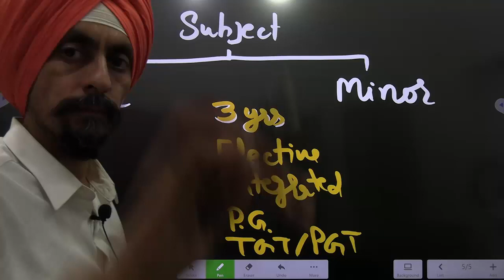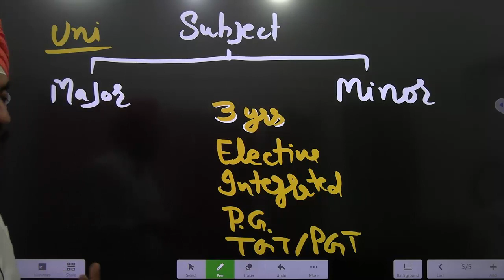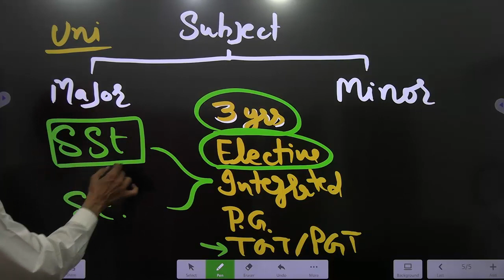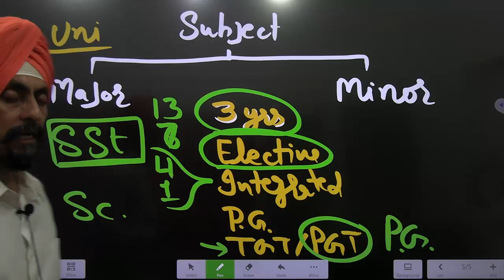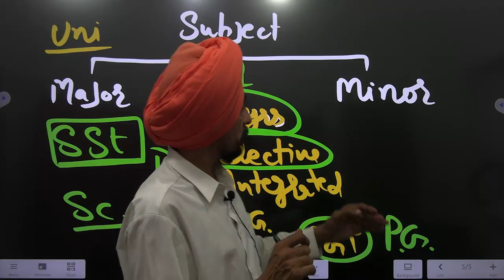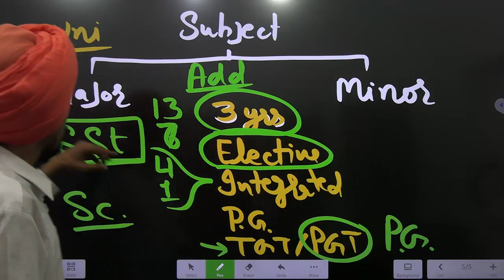Major and minor subject l what to keep in mind while choosing l B Ed Entrance Test 2023 l Dr Tirat